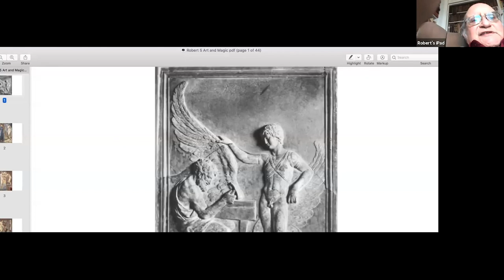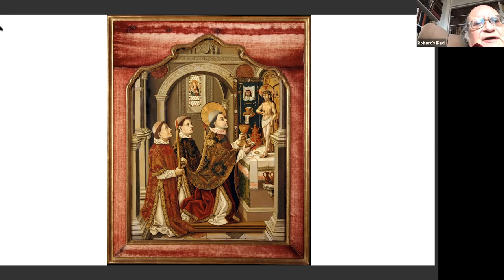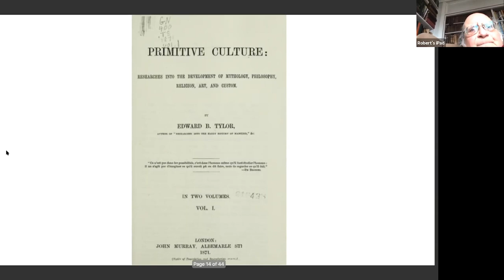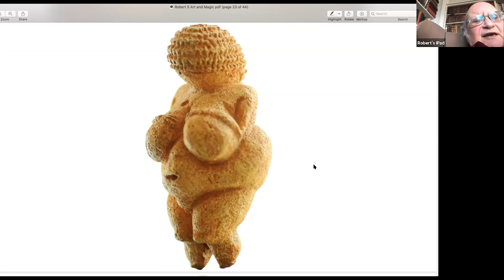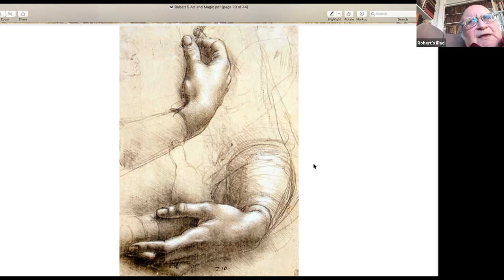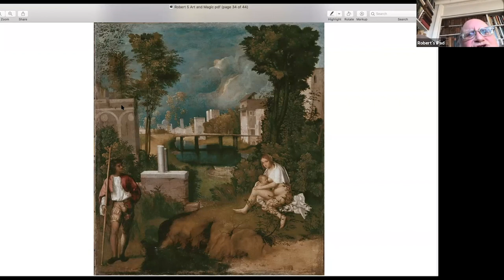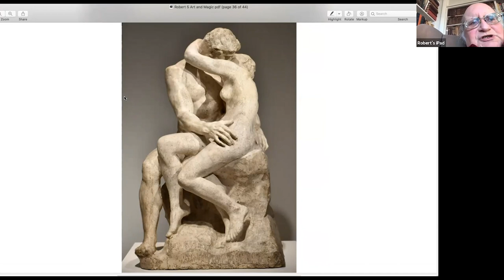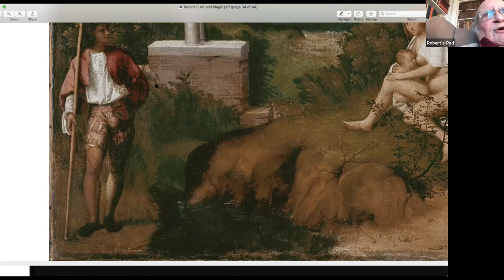How Art Really can be Magical. A Virtually Speaking talk by Robert Orme